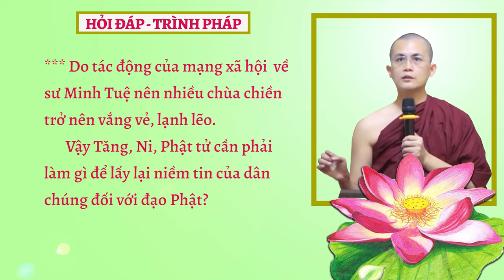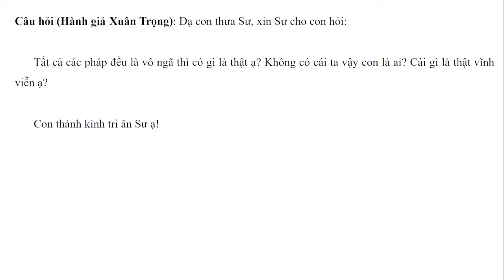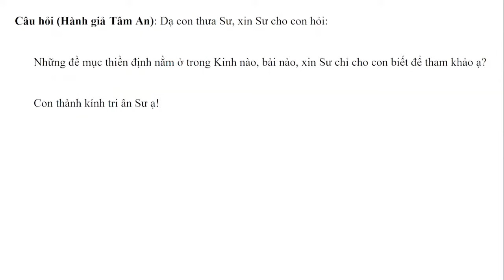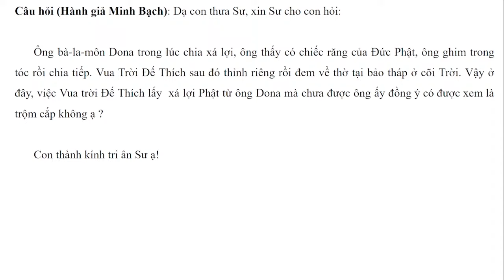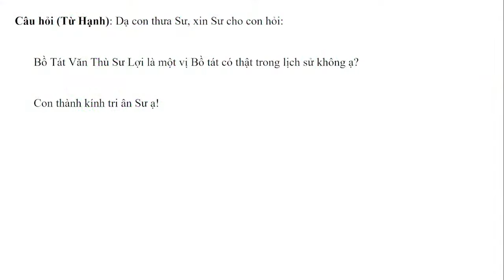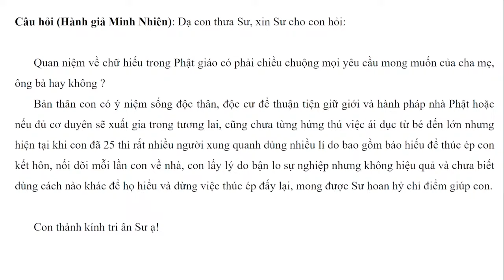Hỏi đáp - Trình pháp ngày 20.07.2024 | Sư Thanh Minh | Chùa Phúc Minh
✳️ Chuyên mục Hỏi đáp - Trình Pháp ngày 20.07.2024 được trích trong buổi giảng Sư Thanh Minh thuyết với Chủ đề: KINH DẠY VACCHAGOTTA VỀ TAM MINH - Kinh Trung Bộ. Để xem lại bài pháp này, Quý Phật tử nhấp vào link sau
☀️☀️☀️ Chùa Phúc Minh xin gửi tới quý hành giả: